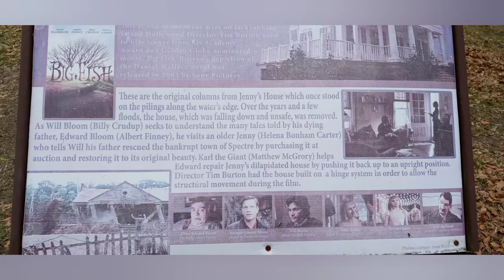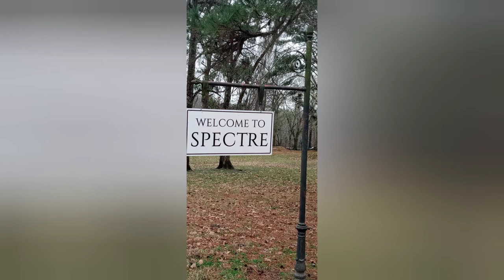camping on a past movie set and attacked by animals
Guess which movie (no trailers) before the name is given out.
Here is a hint 2003.